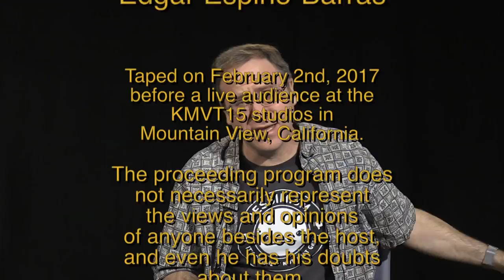Keith Explains! "Grab Bag", #1402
Keith has an assortment of things to explain this month, including WestWorld,